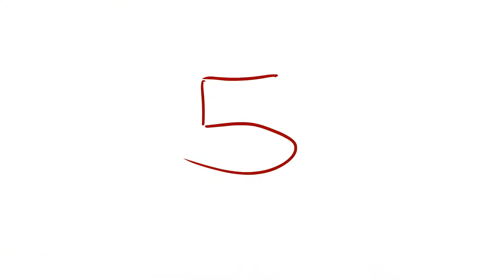5 COISAS QUE PODERIAM TER ACONTECIDO EM DRAGON BALL SUPER (ANIMATIC)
agora tbm o animatic do video do Dragon Ball Super que eu fiz pro 5algumacoisa!